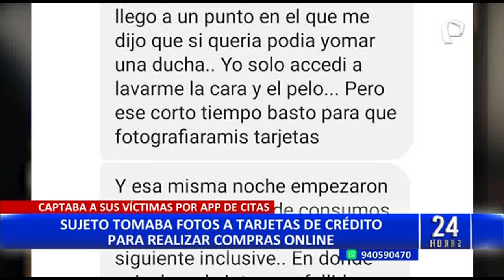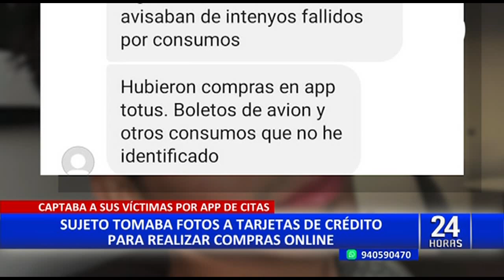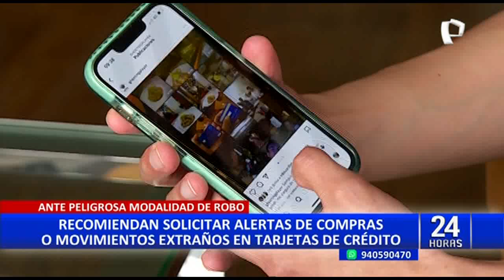Sujeto detenido por tomar fotos a tarjetas y realizar compras, captaba a víctimas por app de citas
Agentes de la Policía Nacional del Perú (PNP) detuvieron a Alfredo Brayan Amez Penado, joven acusado de tomar fotografías a las tarjetas de créditos de sus víctimas para realizar compras y transacciones en diversos establecimientos.

Este sujeto captaba a sus víctimas a través de la aplicación para citas Grindr, así fue puesto al descubierto en noviembre del 2021. Este joven también es acusado de robar 3 mil dólares canadienses a un turista.

¿CÓMO EVITAR SER VÍCTIMA DE ESTE TIPO DE ROBO?

Erick Iriarte, abogado especialista en derecho digital, señaló que la tarjeta posee información relevante que puede ser fácilmente adquirida si no se tiene cuidado.

Una manera importante para evitar ser víctima de este tipo de robos es solicitar al banco que se emitan alertas al celular ante compras o movimientos de dinero.